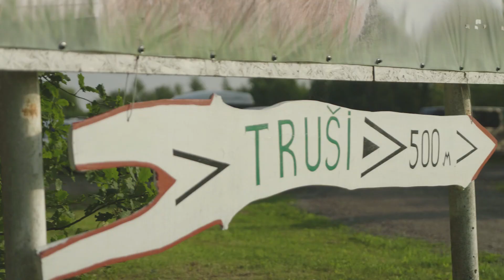Bērnu nometne "Piedzīvojumi Noa šķirstā" 2019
No 1. līdz 4. augustam notika nometne “Piedzīvojumi Noa šķirstā”, kas bija paredzēta bērniem līdz 10 gadu vecumam. Nometne notika netālu no Ogres, jaukā vietā, kas citiem pazīstama kā “Trušu karaliste”. Programma bija diezgan piesātināta. Katru dienu notika Bībeles nodarbība 3 vecuma grupās, kā arī rīta un vakara programmas ar uzvedumu, kur tika izdzīvots Noa un viņa ģimenes izglābšanas stāts. To kuplināja vārniņas Krū un Krā, kas bērniem pazīstamas no žurnāla “Adventes Vēstis” Bērnu lappusītes, kā arī pats Noa un Noa sieva, mācot bērniem skaistas dziesmas. Visi kopā mācījāmies uzticēties un paļauties uz Dievu un Viņa apsolījumiem.

Nometnē bērniem bija iespēja piedalīties vairākās radošajās darbnīcās: “Lupatu maiss”, ”Konfekšu darbnīca”, ”Alpīnisms”, “ Mākslas darbnīca” un “Dabas pētnieka darbnīca”. Bija atvēlēts laiks sporta aktivitātēm un mazuļu mūzikas nodarbībai. Sabatā bērni varēja baudīt Pastaigu taku ar dažādiem uzdevumiem, barot trušus un darboties ar dabas materiāliem. Pēc ugunskura, kas notika katru vakaru, Sabatā papildus tam norisinājās gaidītais nakts pārgājiens pa dabas takām, kura neatņemama sastāvdaļa bija lukturītis, lai atrastu apslēpto varavīkšņaino  pārsteigumu.

Bērni un vecāki kopā pavadīja neaizmirstamus mirkļus, baudot sadraudzību un iegūstot jaunus draugus. Īpašs prieks par katru, kurš varēja kalpot nometnē ar saviem Dieva dotajiem talantiem.